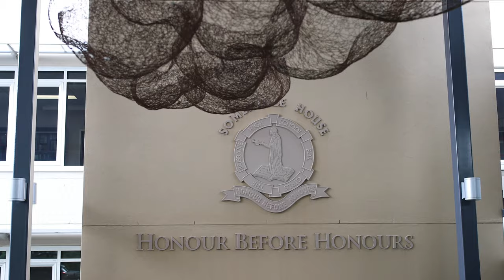Learn how girls create their own story at Somerville House.